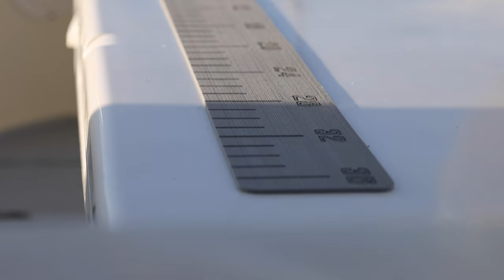SeaDek Laser Fish Ruler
More into the laser look? Don't worry we make laser fish rulers too!